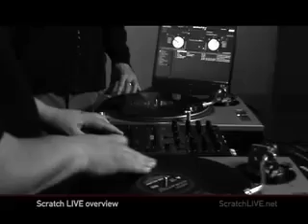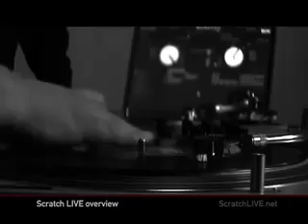Hoppla! Hip-Hop 4 Kids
erschienen im ÖKOTOPIA-VERLAG
KinderMusikTheater FIRLEFANZ

Sängerin: Barbara Fändrich
Im DADA-ODEN-Studio bei Heidelberg waren junge RapperInnen mehrere Monate mit Feuereifer dabei. Die Crew um den Produzenten Hartmut E. Höfele ist auch diesmal wieder hochkarätig: Der Komponist Eckes Malz, der schon für viele Kinder-Kinofilme grandiose Soundtracks komponiert hat, Walt Bender, der Drummer von Stoppok, sorgt für korrekte Breakbeats und Sybille Ruisinger trägt als Texterin kindgerechte Inhalte bei, die witzig und sprachlich geschliffen daherkommen. Ganz besonderer Respekt gilt jedoch vor allen den engagierten Kindern, die diese Produktion erst zu dem gemacht haben, was sie ist: eine grandiose Kinder-Hip-Hop-CD.